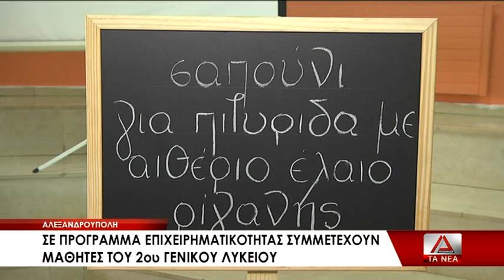Σε καινοτόμο ευρωπαϊκό πρόγραμμα επιχειρηματικότητας συμμετέχουν μαθητές του 2ου ΓΕΛ Αλεξανδρούπολης